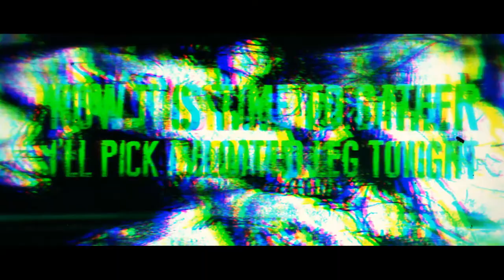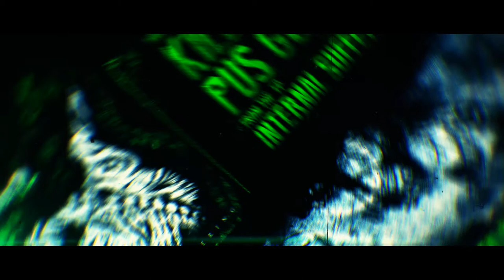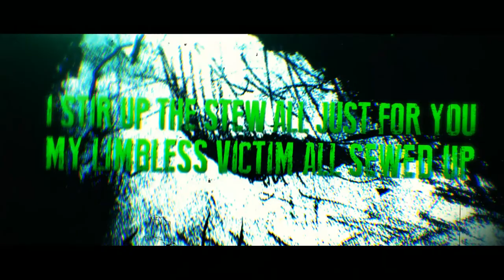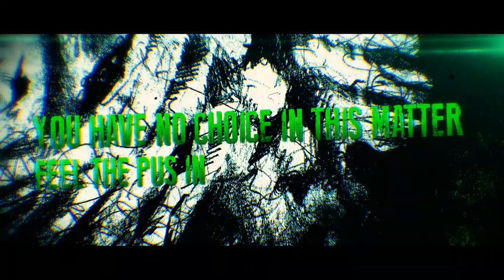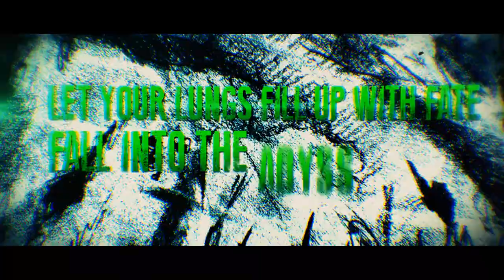KILLATORIA - PUS GOBLET [OFFICIAL LYRIC VIDEO] (2017)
Killatoria is a Slam Thrash Band from Cape Town, South Africa.

This is our lyric video off our new debut EP "Internal Suffering".

Lyrics:

Severed limbs rest on the floor, liquid bile lies all over
Fermented flesh serves as vessels for the pus to fester

Pus Goblet

Now it is time to gather, I'll pick a bloated leg tonight
Cut it from the calf to the ankle, skin pops open with nauseating fumes

Pus goblet

Delicious fumigated meat, so much to fill up my cup
Grey, green and yellow, the colors of rot, they show
I take my goblet and plough the limb to the bone
My cup filled to the brim. Its contents are mine to wield

(The only pleasure is the consumption of flesh)

A magical brew of blood and tissue, a layer of pus coats the top
I stir up the stew all just for you, my limbless victim all sewed up

The thickening concoction is topped off with the scrapings of the bone
Swirling within a vile stench clings to the goblet

Shove a funnel down her throat, immobile victim can't escape
You have no choice in this matter, feel the pus in your throat splatter

Pus Goblet

It is time for you to die, you must realise it's meant to be
Let your lungs fill up with fate, fall into the abyss of hate

Pus goblet

Embrace the gunk sliding down your windpipe
Esophagus coated with disease